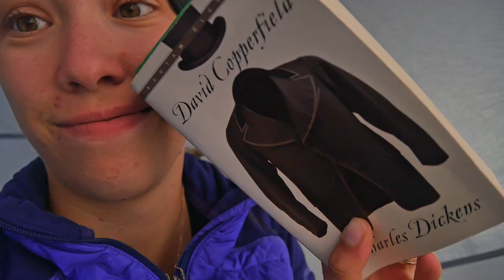Teton Backpacking Trip | No. 942019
Our favorite park delivers in the backcountry.

From Death Canyon Trailhead we took off to Alaska Basin, from there to Static Peak Divide.  Onto Paintbrush Canyon, then the Paintbrush Divide to see an amazing panorama of the mountains.  Down Cascade Canyon to the fantastic views of the Grand.

Dazzling hues of wildflowers, rambunctious animals, cozy campsites, demanding trails with sweeping vistas: all available at your nearest Grand Teton National Park.

Drop a line below.